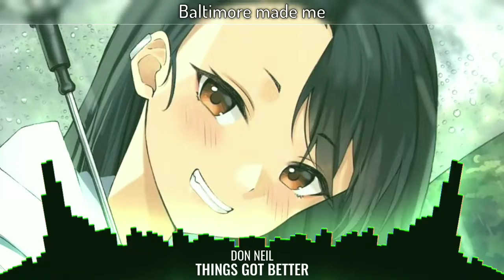Nightcore →Things Got Better - Don Neil (Lyrics) | no ain't not bitter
♡Song Information♡
🎶Name→Things Got Better
🎶Artist→Don neil

Sub This Channel💖
♡Join Flix Member♡
♡Original From♡

Character
Anime/art : Art